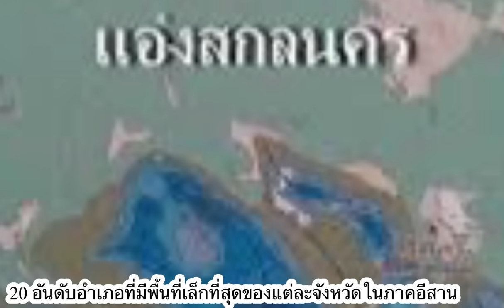20 อำเภอที่มีพื้นที่เล็กที่สุดของแต่ละจังหวัดภาคอีสาน